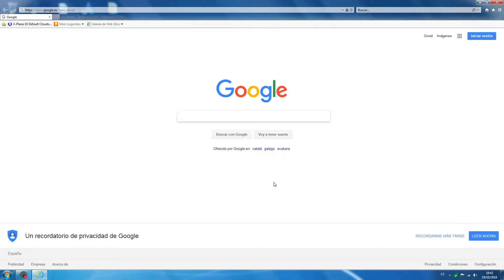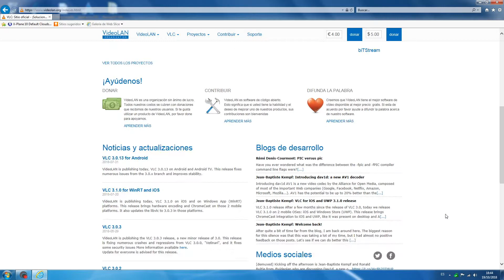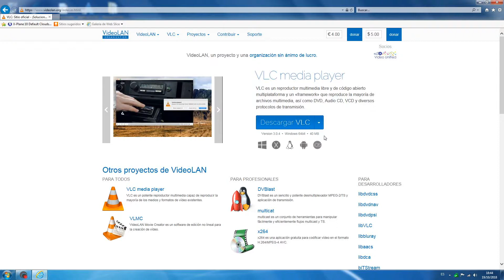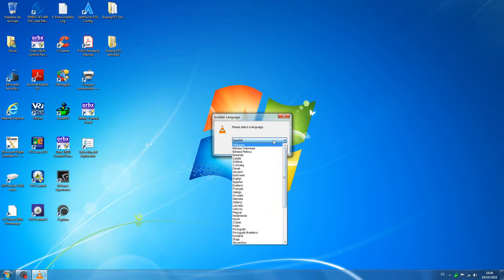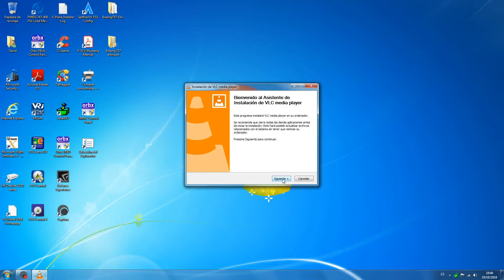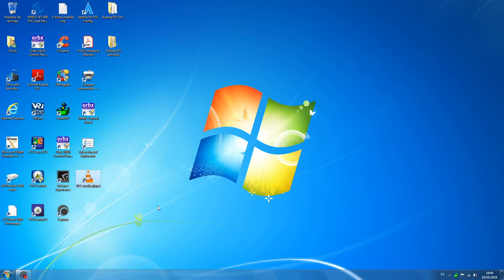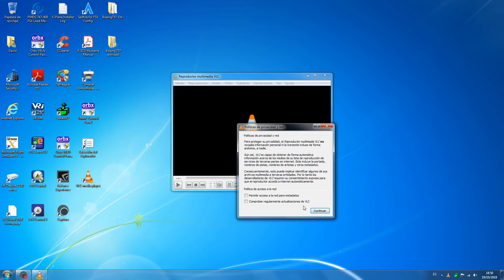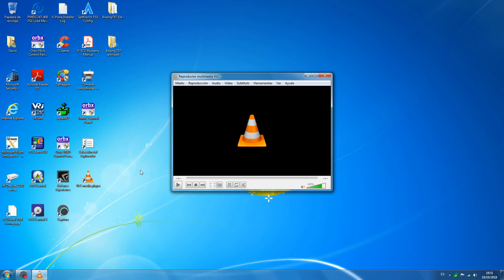Descarga e instalación del reproductor VLC Media Player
Descarga e instalación del famoso y conocido VLC Media Player. Se trata de un reproductor de audio y vídeo gratuito, y con una interfaz muy cómoda e intuitiva. Disponible para varias plataformas.
En este vídeo, se realiza todo el proceso en un S.O Windows 7 64 bits.